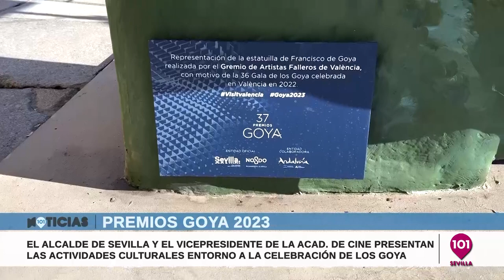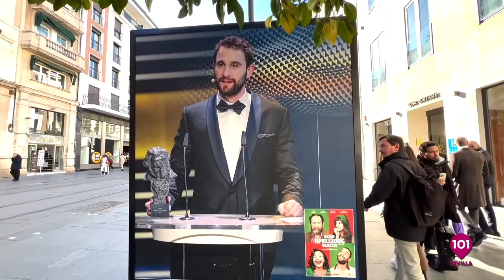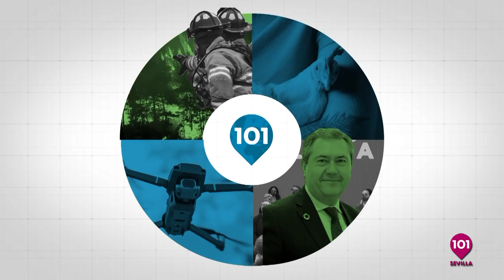Noticias Sevilla 27 enero